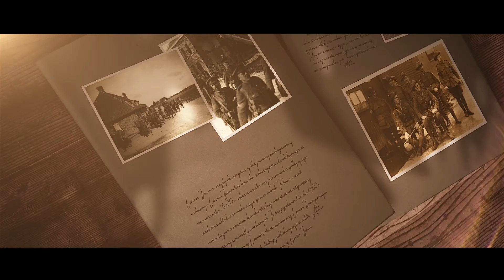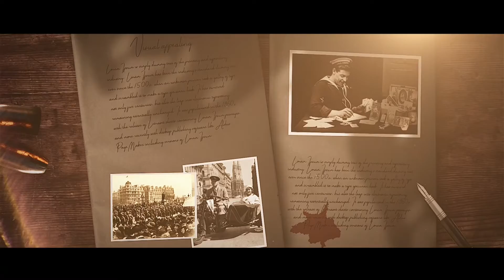A Soldiers Tale: Final Cut Pro X template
Awesome looking historical presentation which can be fit for multipurpose presentations. Stunning visual fx and smooth camera animation will definitely attract viewers' attention. This template has an emotional feel to it. This Template contains 12 Scenes which you can easily combine to make your own trailer. Very easy to customize as easy to understand video tutorials included.

COMPATIBILITY:
FCPX 10.4.6 or above

FEATURES
• RESOLUTION : 1920x1080 (30FPS)
• PLACEHOLDERS : 12 Scenes included
• PLUG-INS : No plug-ins required
• TUTORIAL : Easy to understand Video tutorials include

Not included:
1) Audio file is not include
2) Font is not included, however you can use any historical font as you like
3) Images are not included